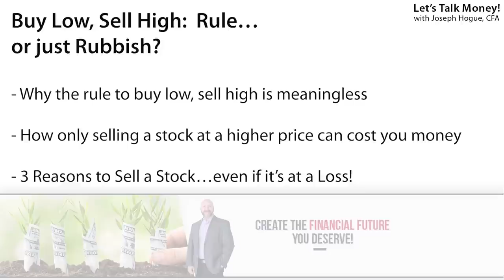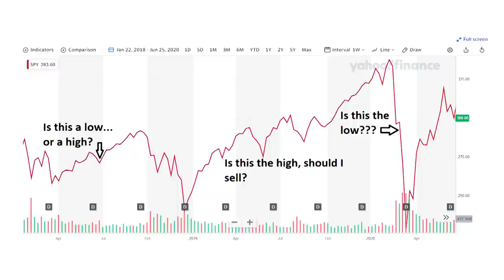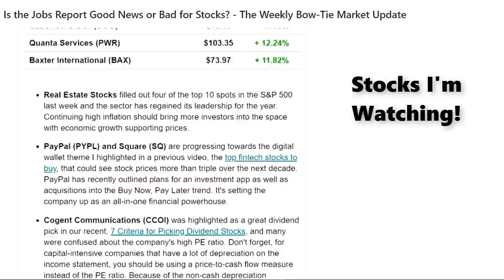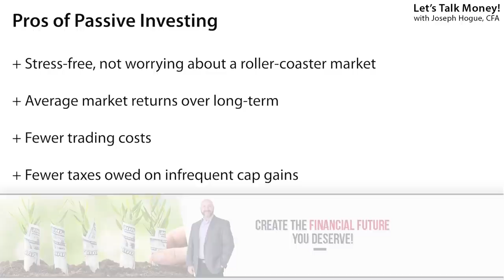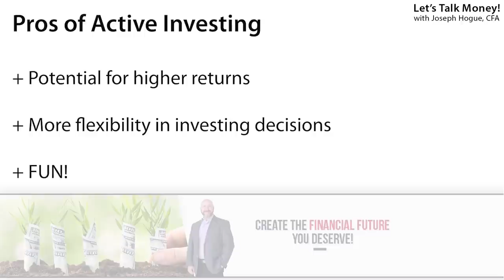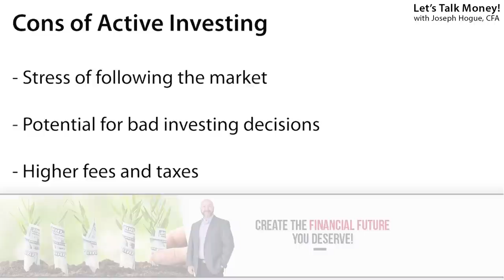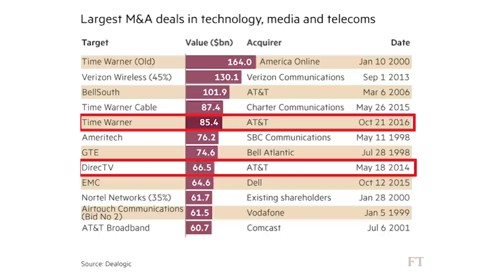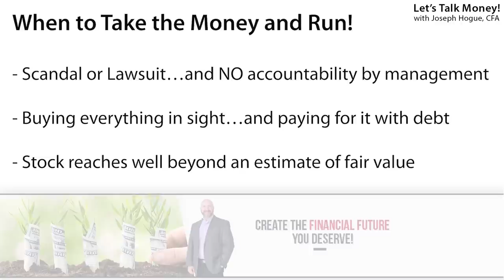Why Buy Low Sell High is Bull | What to Do Instead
The investing rule to buy low, sell high is a bunch of baloney! More money has been lost to this investing strategy than was ever made and it could mean you sit in a dead-money stock for years. In this video, I’ll show you why the rule for buy low, sell high is worse than meaningless and can actually lose your money…why sometimes you’ll make more money if you buy high and sell low!  Stick around and I’ll also reveal three reasons to sell a stock even at a loss.

Now understand, I don’t blame anyone for repeating the rule, that you should only ever buy low and sell high. It just seems like common sense. But the problem is, you never REALLY know what’s high and what’s low do you. High can go higher and low can just keep sinking.

The worst thing about the advice is that you could be sitting in a stock for years waiting for it to rebound and sell higher than you bought it. You might eventually turn a profit but those years of dead money actually cost you much more because you weren’t invested in something better.

Do not be confined to these investing rules like buy low, sell high if it means you miss out on better investments. Do NOT be scared of dumping a bad investment at a loss if you find something better!

Besides the three sell signals I'll show you in the video, I'll also share the key differences in passive vs active investing because that's really what we're talking about when we say buy low, sell high. Your ability to actively manage your portfolio buying and selling stocks.

Passive investing is pure buy-and-hold. It’s basically a commitment to hold a stock until you retire and need the money. Passive investors want the stock market return without the risks to timing the market or making the bad investing decisions that destroy returns. Active investing is the hands-on approach to your investments, using the analysis and ideas we talk about here on the channel for that higher return. That means you’re regularly reevaluating your stocks and others to find the best possible investments.

Help Support the Bow Tie Nation! Show your appreciation for the free information and analysis on Let's Talk Money.